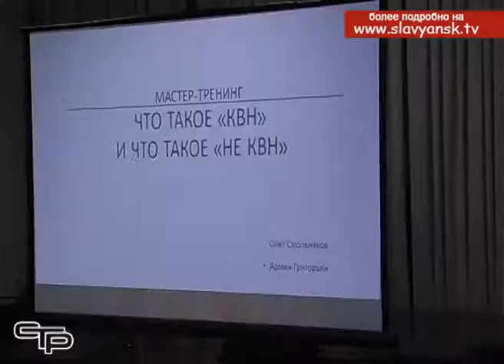Мастер-тренинг - что такое КВН